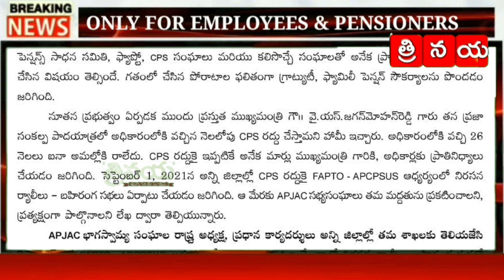ఏపీ ఉద్యోగ సంఘాల జేఏసీ సంచలన నిర్ణయం || AP Employees JAC Sensational Decision ||Press note Released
👆👆♦️♦️♦️ త్రినయ చానల్ ...

👇*Group* 10.

👇*Group* 9..

👇*Group* 8...

👇Group 7...

👇Group 5...

👇Group 6...
👇Group 7...